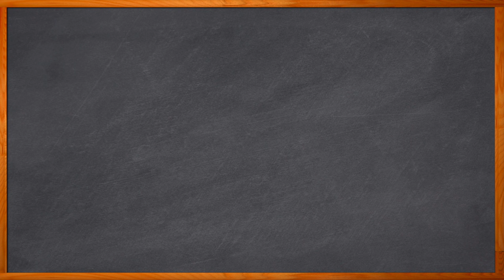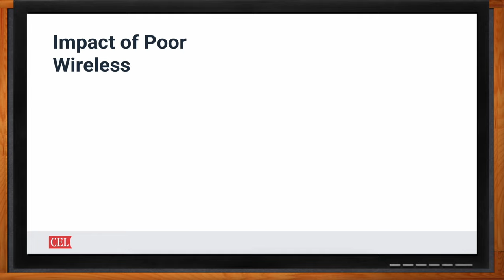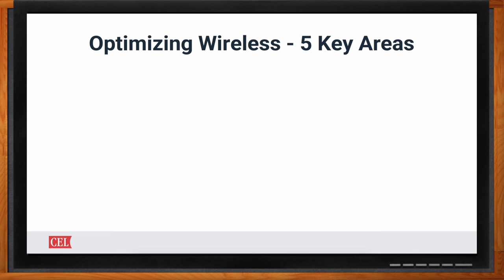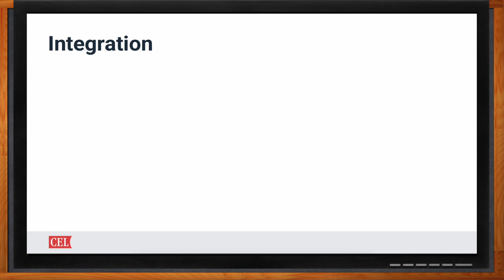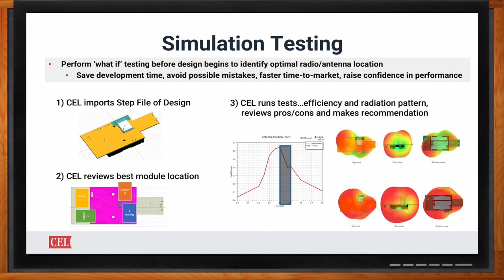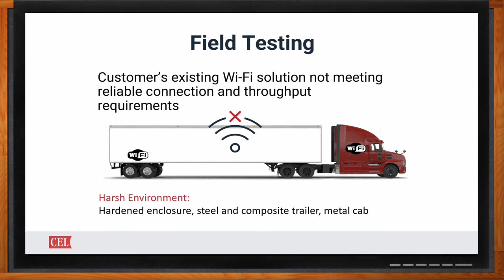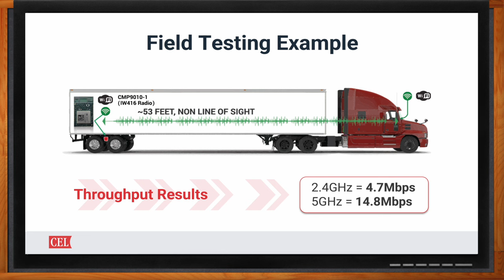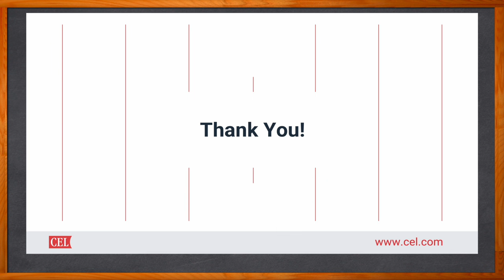Achieving Reliable Wireless IoT -- CEL, NXP and Mouser Electronics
November 28, 2023 -- Wireless connectivity is one of the most important aspects of any IoT design. In this episode of Chalk Talk, Amelia Dalton and Brandon Oakes from CEL discuss the best practices for achieving reliable wireless connectivity for IoT. They examine the challenges of IoT wireless connectivity, the factors engineers should keep in mind when choosing a wireless solution, and how you can utilize CEL wireless connectivity technologies in your next design.